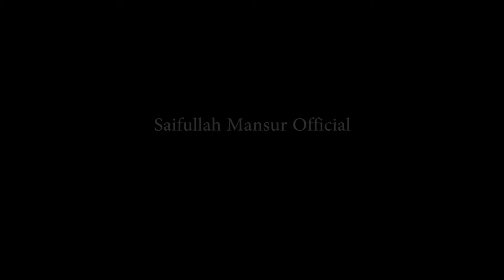হতাশায় ডোবে নাকো । সাইফুল্লাহ মানছুর । Hotashay Dube nako । Saifullah Mansur । Bangla Nasheed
অনুকুল প্রতিকুল পরিবেশের মধ্য দিয়েই আমাদের জীবন এগিয়ে যাচ্ছে। একজন মুমিন সর্বাবস্থায় সবর করবেন, হতাশায় ভেঙে পড়বেন না। ডঃ মাহফুজুর রহমান আখন্দের অনুপ্রেরনামূলক কথায় গানটি আমাদের প্রেরণা জোগাবে ইনশাল্লাহ।
Our lives consist of both positive and negative experiences. No matter what, we should always have patience. A believer should not be frustrated and trust Allah's plans. May Allah forgive us.
* গান : হতাশায় ডুবে নাকো
* কথাঃ  ডঃ মাহফুজুর রহমান আখন্দ
*সুর ও কন্ঠঃ সাইফুল্লাহ মানছুর
* ভিডিওগ্রাফিঃ মাহজুবা মুস্তাবশিরা
* শব্দ ধারণঃ মাহসিন সাউন্ড সিস্টেমস
* অডিও মিক্সিংঃ হ্যাভেন টিউন স্টুডিও লাইভ
* গ্রাফিক্সঃ এম এ তাওহিদ
* লেবেল : স্পন্দন অডিও ভিজুয়াল সেন্টার

* Song : Hotashay Dube nako
* Lyrics: Dr Mahfujur Rahman Akond
* Tune & Singer: Saifullah Mansur
* Video: Mahjuba Mustabshera
* Audio Recording: Mahsin Sound System
* Audio Mixing: Heaven Tune Studio Live
* Label: Spondon Audio Visual Centre
* Trade Mark: CHP

ইসলামী গান
কথা: মাহফুজুর রহমান আখন্দ

হতাশায় ডোবে নাকো মুমিনের অন্তর
বুক ভরা সাহসে থাকে বলিয়ান
আঁধারের ভাঁজ কেটে রাস্তা মাড়ায়
ধ্যানে জ্ঞানে আল্লা’কে জানে মহীয়ান

রিজিকের সন্ধানে বিচলিত হয় নাকো
ধরে নাকো হারামের পথ
যশ খ্যাতি সম্মানে হয় নাকো লোভাতুর
ধারণ করে না কভু শয়তানী মত
আল্লা’র সন্তোষে সব কাজ করে যায়
কুরানের ডাকে সদা হয় আগুয়ান

ছেলে মেয়ে সংসার আল্লাহর হেফাজতে রেখে
হাজার কষ্ট সয়ে আল্লাহর পথে যায় ডেকে

ইবাদতে কাটে তার রাতের আরাম
দিনে থাকে সংগ্রামে ব্যস্ত
জালিমের ভয়ভীতি করো নাকো পরোয়া
আল্লা’তে করে সব ন্যস্ত
চোখের মণিতে রাখে জান্নাতি নূর
দুনিয়াতে দুদিনের সে তো মেহমান।